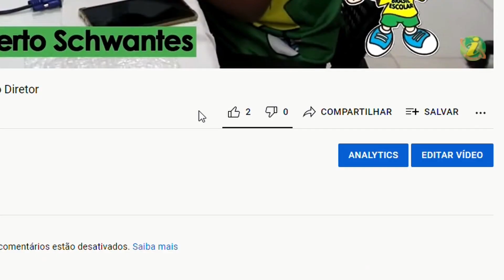ÁGUA BOA - Leiloeiro e agropecuarista Maurício Tonhá e a conjunta da pecuária